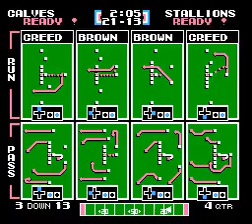TFO 2019 W08: The Golden Calves at Italian Stallions